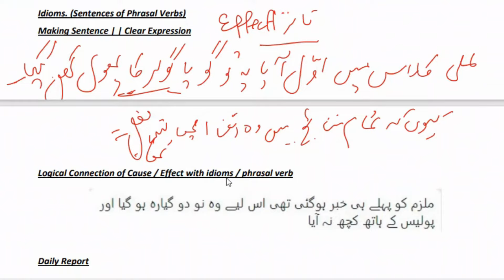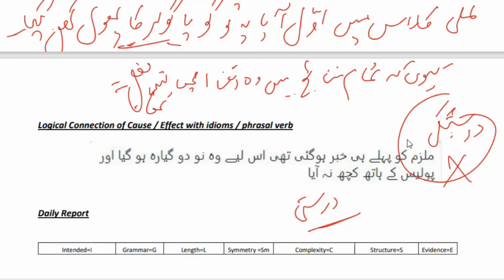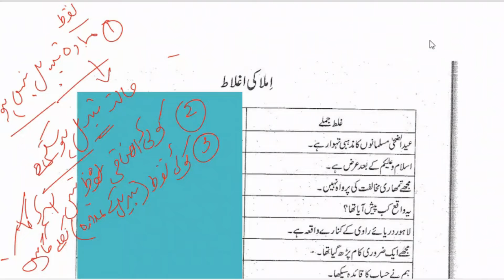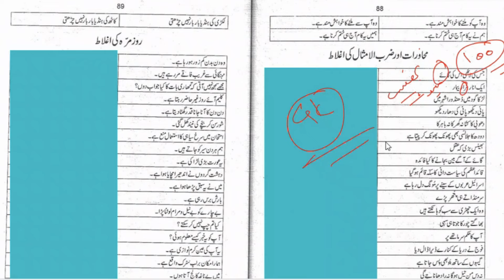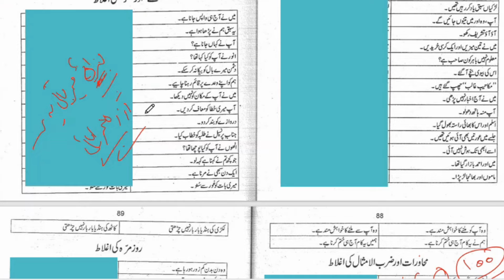Mastering Urdu Mohawrat | Best Strategy to Get Full Marks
A comprehensive study plan for the Tehsildar exam is presented, providing a detailed roadmap to success. This video offers a structured approach to mastering the syllabus, covering essential topics and time management strategies, empowering aspiring Tehsildars to confidently prepare for the exam.

CSS PMS Tehsildar GK Papers Free Preparation (Screening GK Paper)
This video is on PMS Urdu Paper from a Free Series conducted by Sir Riaz Nadeem at Edexmy LMS Pakistan, in this video Urdu Idioms usage and sentence correction is solved.

ppsc nuhawrat,
paper solved,
urdu grammar mcqs,
urdu mcqs for ppsc tes,
ppsc eligibility criteria,
pakistan
books
what is ppsc
ppsc mcqs
ppsc interview
urdu mcqs class 9
urdu mcqs 11th class
urdu most important
mcqs class 12
ppsc jobs
ppsc nuhawrat
Ppsc nuhawrat
ppsc apply online video
ppsc online fee payment
ppsc urdu lecturer past
paper solved
urdu grammar mcqs
urdu mcqs for ppsc test
ppsc eligibility criteria in
pakistan
books
what is ppsc
ppsc mcgs
ppsc interview
urdu mcgs 11th class
urdu most important
urdu muhavarat ppsc
jumlo mein istemal
urdu muhavare aur unke
jumle
urdu jumlay class 3
idioms in urdu
urdu muhavare class 7
mutashaba alfaz list in
urdu
verbal missile
urdu muhavare class 9
muhavra ppsc test
urdu muhavarat
urdu
zarb ul misal in urdu
naak mein dam karna ka
muhavra
urdu muhavare
jumle
urdu muhavare with
meaning
urdu muhavare aur uska
matlab
urdu muhavare in english
urdu muhavare with
pictures
jumle class 7
urdu muhavare jumle
urdu muhavarat
muhavare in urdu class 6
idioms in urdu
jumlo mein istemal
urdu jumlay class 8
muhavare in urdu class 7
urdu jumlay class 6
urdu
muhavra
urdu muhavare
jumle
urdu muhavare with meaning
urdu muhavare
urdu muhavare
jumle
urdu muhavare with
meaning
matlab
urdu muhavare with
pictures
jumle class 7
urdu muhavare jumle